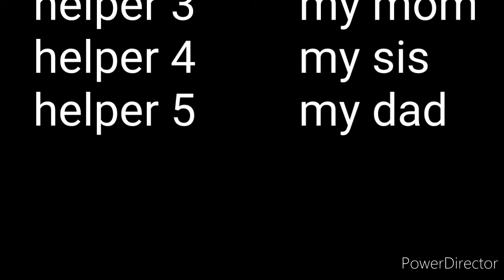Among us toys episode 1